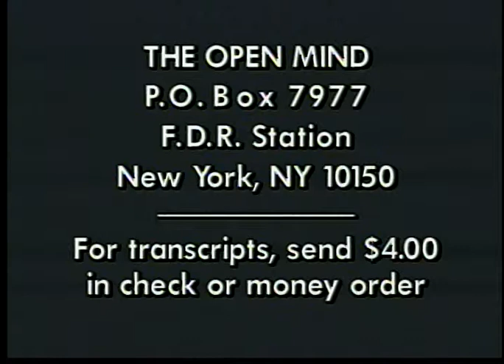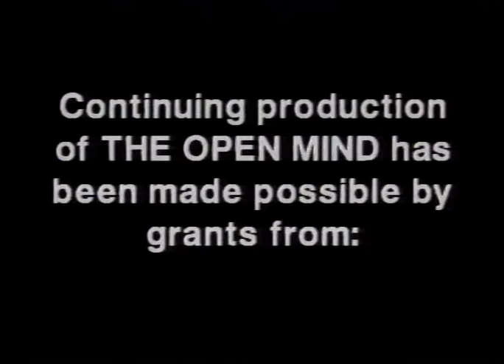The Open Mind - The Idea of a University: NYU - Dr. L. Jay Oliva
Guest: Dr. L. Jay Oliva, President of New York University

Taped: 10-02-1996